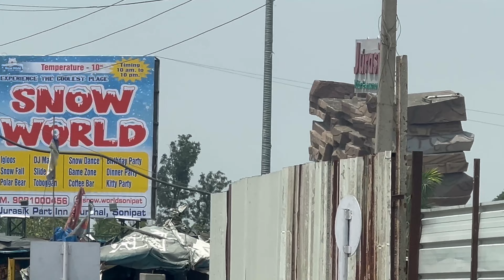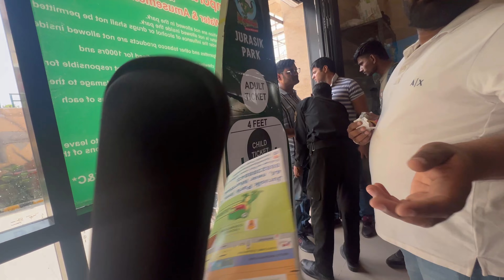WATERPARK ME LADAI HO GYI😧😡